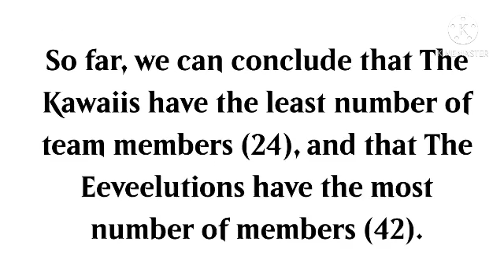Comparing YABFDI’s team numbers